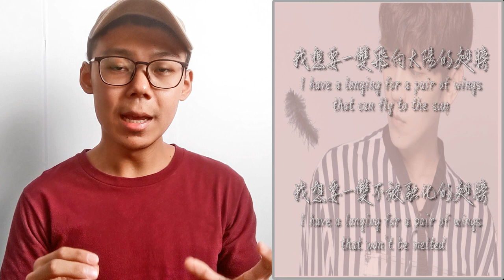Bii 畢書盡《I, Icarus 遠方 》| English introduction 歌曲介紹心得#20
Lyrics:
走著走著我們 長大了
We’ve grown up unconsciously
走著走著我們 絕望了
We’ve abandoned ourselves to despair unconsciously
我想要一雙飛向太陽的翅膀
I have a longing for a pair of wings that can fly to the sun
我想要一雙不被融化的翅膀
I have a longing for a pair of wings that won’t be melted

小時候我抬頭問你 這個世界究竟有多大
I looked up to ask you how big the world is when I was little
無知的雙眼 渴望的雙眼 閃著光
There is a gleam in the innocent and desirous eyes
你將我高舉在肩膀 眺望著最遠的遠方
You held me up on your shoulders and I looked into the farthest distance
你要我沈默 安靜的聆聽 它說什麼
You want me to be silent and listen quietly, what does it say

你握著破舊的地圖 前方是陌生的公路
You held a shabby map, and there is a strange highway
在你的雙眼 渾濁的雙眼 沒有溫度
There is no temperature in your eyes, your turbid eyes
大風吹倒路邊的樹 路在雨中看不清楚
Street trees were blown down in the gales, and I can’t see the road clearly in the rain
在黑暗之中我看見你笑容有點殘酷
I saw your smile is a little cruel in the dark

走著走著我們 迷失了
We got lost in the life unconsciously
走著走著我們 錯過了
We’ve missed each other unconsciously

想要怎麼飛先要學著下墜
Want to know how to fly, must know how to fall first
愛得夠頹廢才能無懼無畏
When your love is decadent enough and you will have nothing to fear
你原有一雙飛向太陽的翅膀
You had had a pair of wings can fly to the sun
卻為我化成佝僂的肩膀
But you turned it to the crooked shoulders for me
我張開一雙殘破不堪的翅膀
I spread a pair of dilapidated wings
飛向了我們一起眺望的遠方
Fly to the distance that we expect together